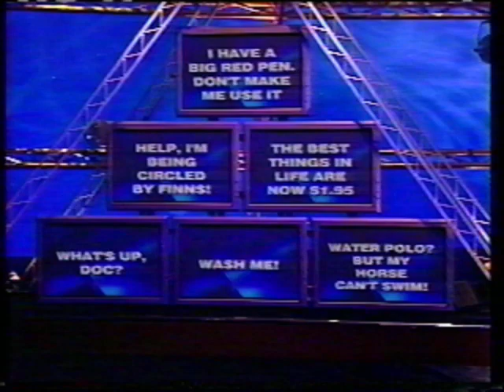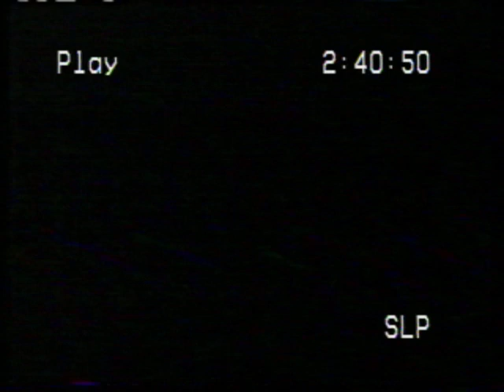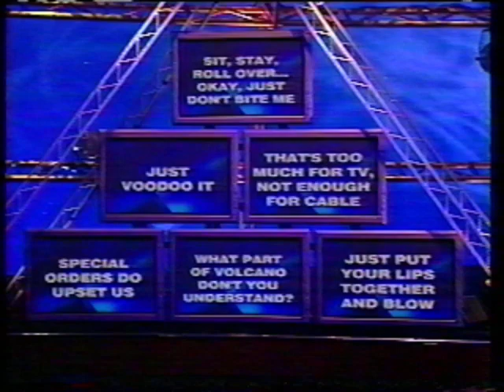Ricki Lake on Pyramid Game Show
Ricki and her team mate go head to head in a timed-match up with a series of fun questions. Who will win?!